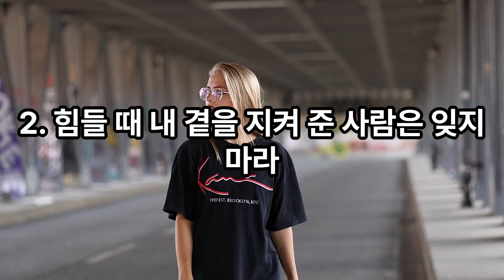"평창동 갑부 할머니의 인생 조언: 행복한 인간관계를 위한 10가지 원칙"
평창동의 갑부 할머니가 전하는 인생의 지혜와 인간관계에 대한 깊은 통찰을 담은 동영상입니다. 사람을 이해하고, 신뢰할 수 있는 관계를 유지하며, 힘든 시기를 함께 이겨낼 수 있는 방법을 알아보세요. 이 영상에서는 할머니의 오랜 경험과 지혜를 통해, 인간관계에서 주의해야 할 점과 스스로를 지키는 방법을 배울 수 있습니다. 할머니의 말씀을 통해 더 나은 삶을 살아가는 데 필요한 지침을 얻어보세요. | This video shares the profound insights and life wisdom of a wealthy grandmother from Pyeongchang about human relationships. Learn how to understand people, maintain trustworthy relationships, and overcome difficult times together. Through her extensive experience and wisdom, you will discover the key points to watch out for in relationships and how to protect yourself. Gain valuable guidelines for leading a better life through the grandmother's advice.